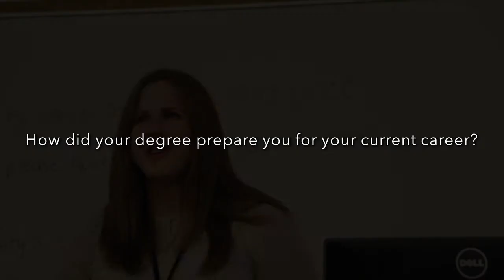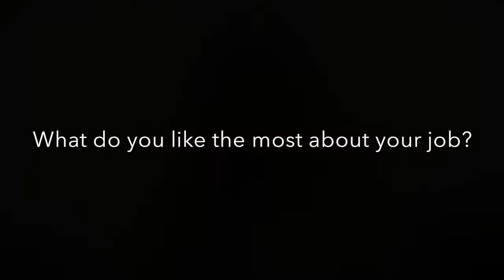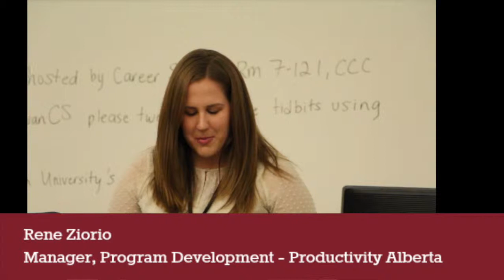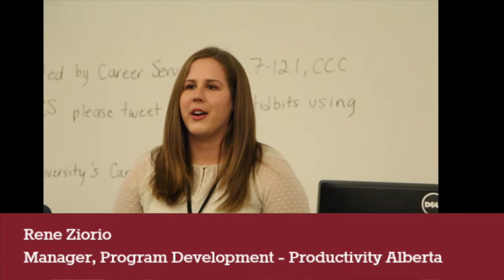Rene Ziorio — Manager of Program Development, Productivity Alberta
In this video, Rene walks us through a typical day in the life as a Manager of Program Development. Her current role has developed her skills as a project manager and has given her the opportunity to continue learning. Her advice to students is to go into a new position with an open mind, to obtain new skills and acknowledge the things you would like to explore or learn.

Looking for further advice? Book a career planning appointment with one of our advisors